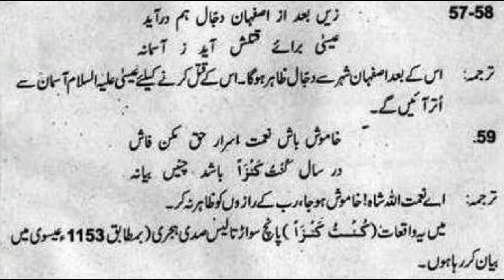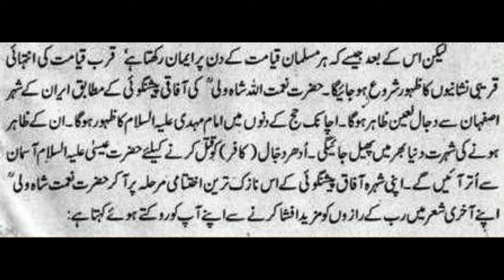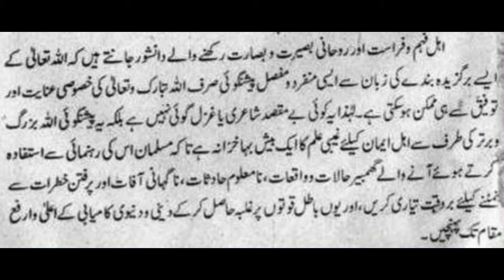Zaid Hamid Naimat ullah Shah Wali Episode 7 | imran khan | kashmeer news today